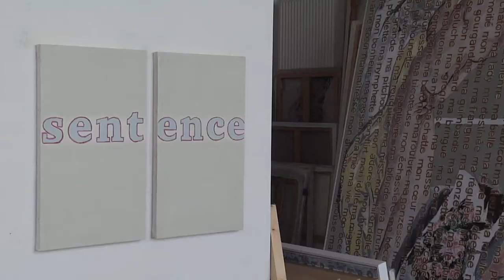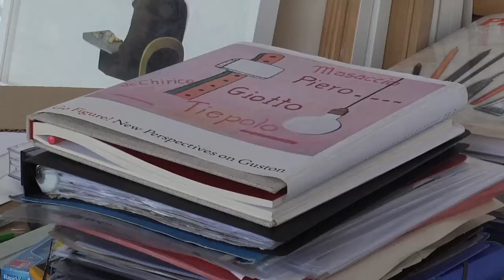Restituer ou interpréter ? Agnès Thurnauer, artiste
"Connaissance des Arts " s'est associé au festival international de musique classique de Saintes pour interroger trois personnalités - un architecte en chef des monuments historiques, une artiste et un chef étoilé - sur le thème "Restituer ou interpréter ?".
Dans leur savoir-faire ou leur art, quelle est la part de restitution de ce qu'ils ont appris et celle de leur propre interprétation ?
Deuxième élément de réponse avec l'artiste Agnès Thurnauer qui nous a reçus dans son atelier pour nous parler des artistes qui nourrissent son art.

Réalisation : Maya Carillon, coordination et interview : Elodie de Dreux-Brézé